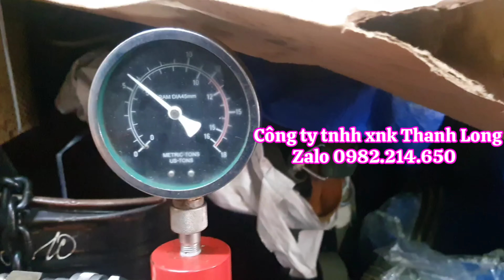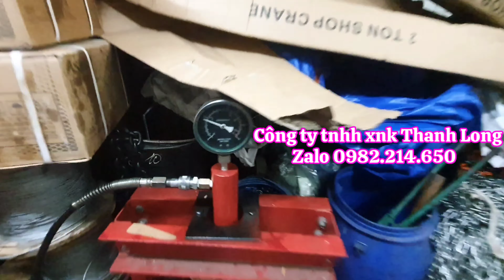GỬI HÀNG KÍCH CON ĐỘI MÓC MHC-15RS KAWASAKI MÓC 15 TẤN ĐỘI 30 TẤN VÀ CON RÙA ĐẨY HÀNG 8 TẤN CRA-6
🚀  Công ty tnhh xuất nhập khẩu Thanh Long
🔥 300, Lầu 3, Nguyễn Công Trứ, Phường Nguyễn Thái Bình, Quận 1, TPHCM